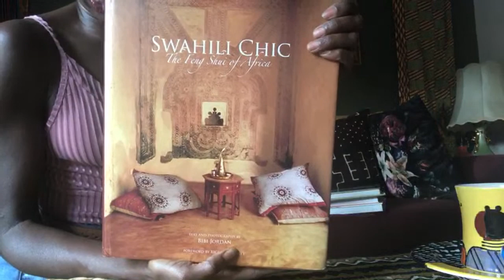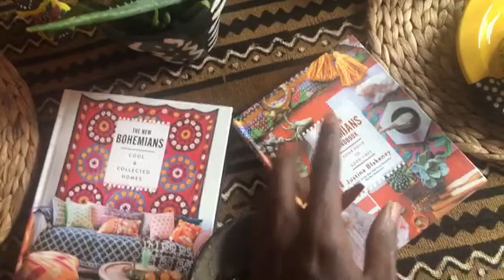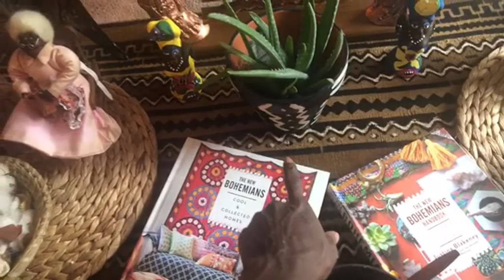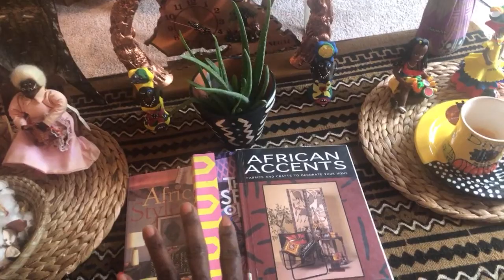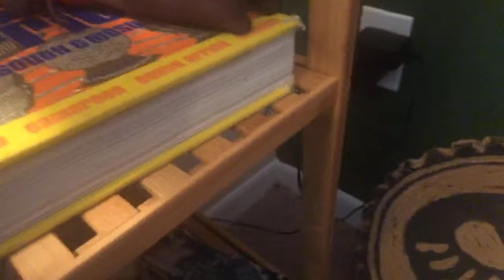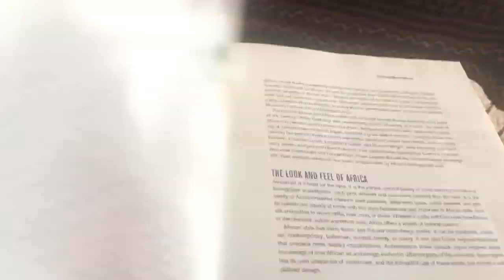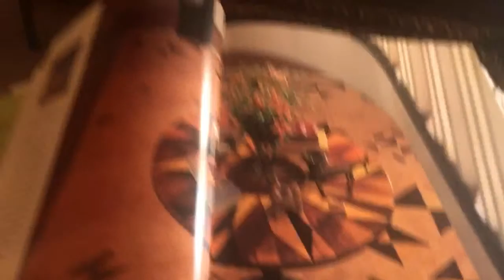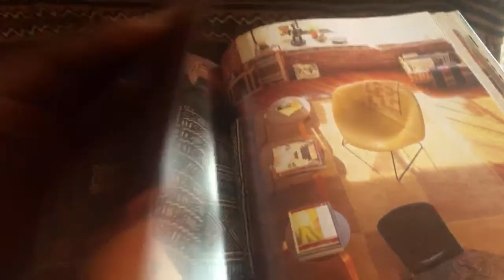How To Switch Up Your Coffee Table!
To purchase the Black Folks Meditating please go to

To Purchase the February Intensive, "My Cup Runneth Over" please go to

To participate in the Girl Friend Getaway Retreat please go to

For Instagram: rosa_negratravels

To Send Products or Gifts Please send to
Lisa Marie Goodson
Durham, N.C. 27717

To Purchase the Meet and Greet in Durham, N.C. for January 25, 2020 please go to